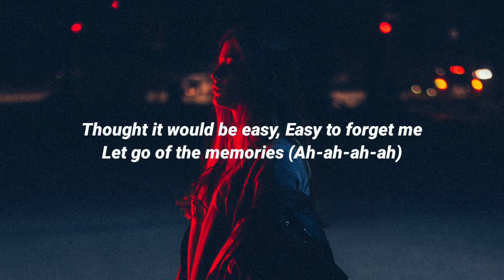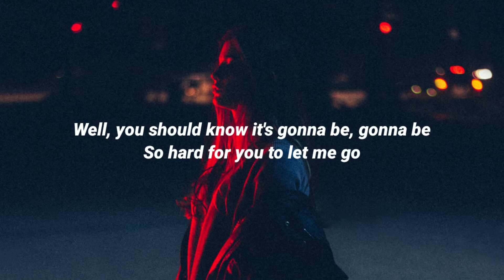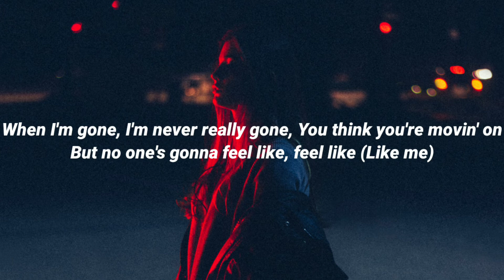Alesso & Katy Perry - When I'm Gone (Lyrics)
Lyrics:

[Chorus]
When I'm gone, I'm never really gone
You think you're movin' on
But it won't be for long, you'll see
But no one's gonna feel like, feel like

[Verse 1]
Thought it would be easy
Easy to forget me
Let go of the memories (Ah-ah-ah-ah)
Now your bed is empty
And you're wakin' up sweating
I'm still in your wild dreams

[Pre-Chorus]
Late nights, callin' me, callin' me
Do anything to keep me close
Well, you should know it's gonna be, gonna be
So hard for you to let me go

[Post-Chorus]
Me on top of you
Touch you like I do
No, you'll never forget

[Verse 2]
You're chasin' the danger
It's just in your nature
Look for me in strangers (Ah-ah-ah-ah)
All these pretty faces
No one can replace it
I'm always your favorite

[Chorus]
You think you're movin' on (You think you're movin' on)
But it won't be for long, you'll see (When I'm gone)
When I'm gone, I'm never really gone (Never really gone)
But no one's gonna feel like, feel like (No one's gonna, no one's gonna feel like me)

[Post-Chorus]
But no one's gonna feel like, feel like (Like me)